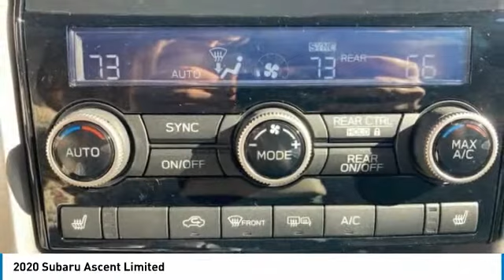2020 Subaru Ascent Lynchburg VA P8194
This 2020 Subaru Ascent Limited in Crystal Black Silica features: 2.4L DOHC AWD / POWER SEATS / BLIND SPOT / BLUETOOTH / HEATED FRONT AND REAR SEATS / USB PORTS / AUXILIARY PORT / PUSH BUTTON START / POWER REAR LIFT GATE / BACKUP CAMERAbrbrbrStock numbers starting with VA are located at Terry Auto Outlet at 2828 Candlers Mtn Rd, Lynchburg, VA. Stock numbers starting with CC are located at Terry Clearance Center at 18145 Forest Rd, Lynchburg, VA Stock numbers starting with SB are located at Terry of South Boston at 1426 Wilborn Ave South Boston, VA. All other stock numbers are located at Terry VW Subaru at 19134 Forest Rd, Lynchburg VA 24502.